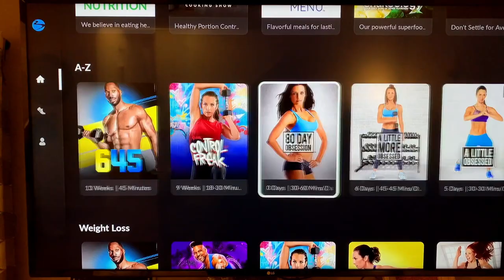What I do to stay in shape for beer league hockey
Even Beer leaguers need to do something outside of hockey to stay in shape. You arent getting in hockey once a week for an hour skate! I dive into what I do, since covid has made staying in shape even harder. I true Beer leaguers training style, never leaving the house.

This video wont be for everyone as not everyone is into fitness. But wanted to get it out there. Lots of reviews coming for gear too!